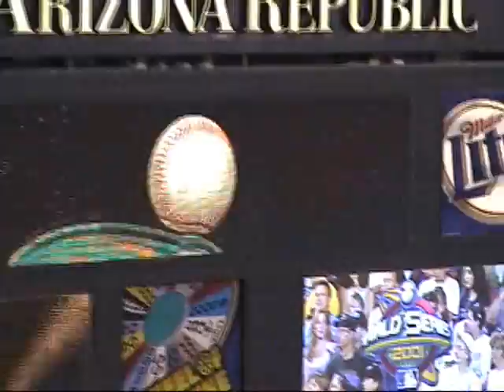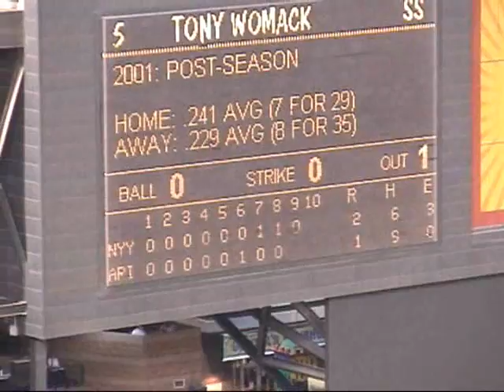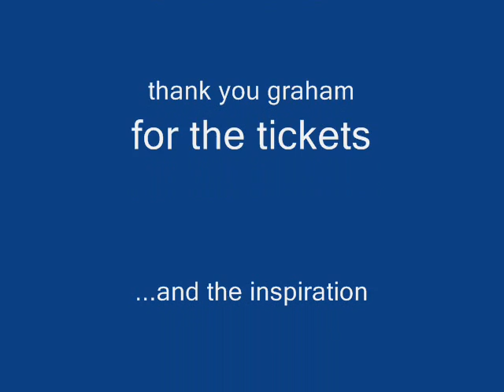World Series 2001 Home Movies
Arizona wins games 6 and 7 of the 2001 World Series vs the NY Yankees.  Home
movies capture a bit of the experience.